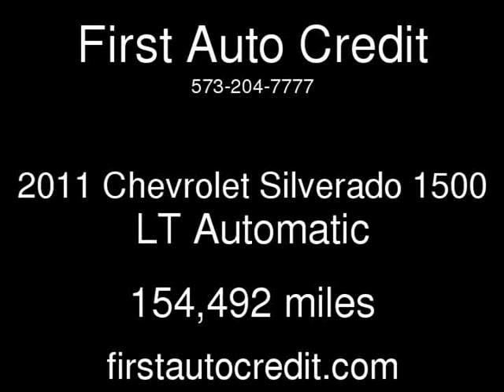2011 Chevrolet Silverado 1500 LT Used Cars - Jackson ,MO - 2019-02-12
See more details about this used car This 2011 Chevrolet Silverado 1500 LT with 154,492 miles is for sale at First Auto Credit.